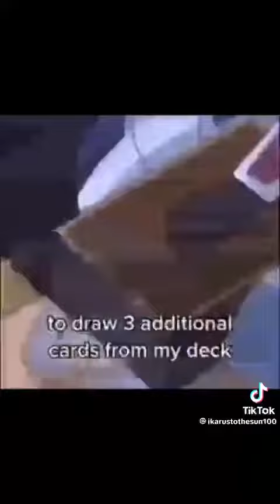I SUMMON POT OF GREED TO DRAW 3 ADDITIONAL CARDS FROM MY DECK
that what it do